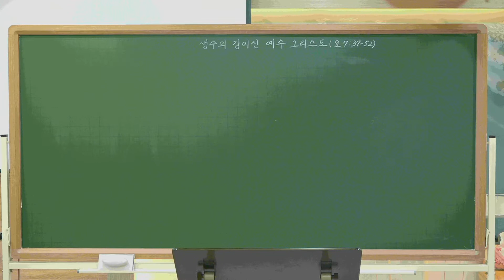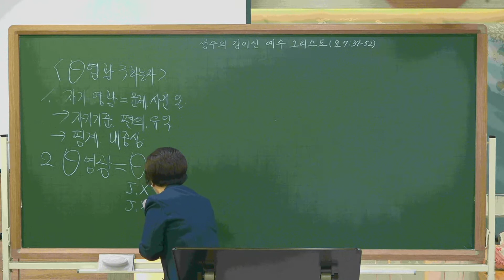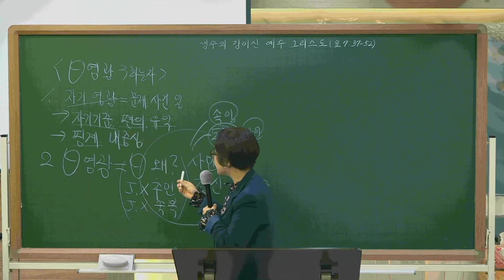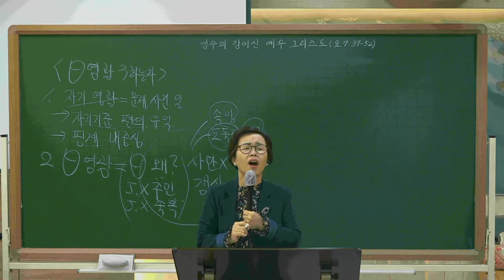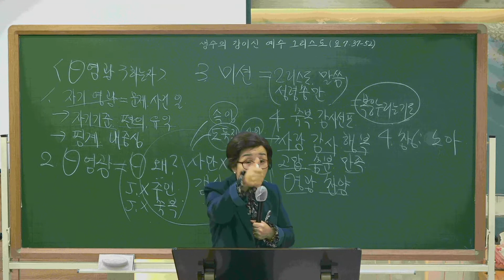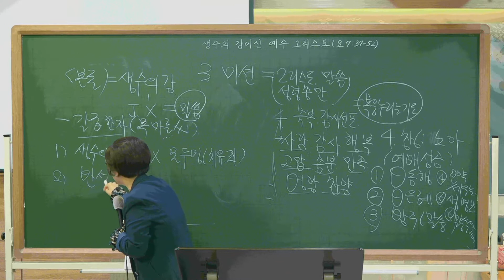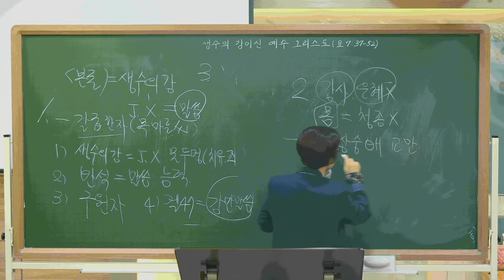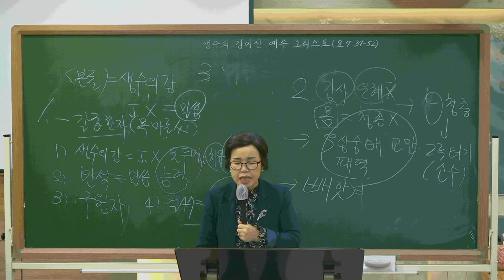20201025 유아유치 메세지